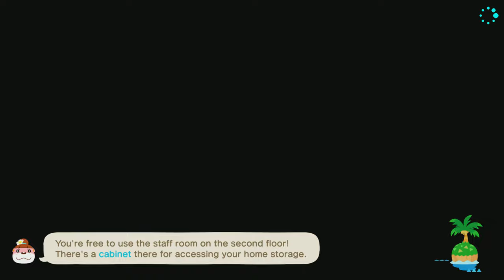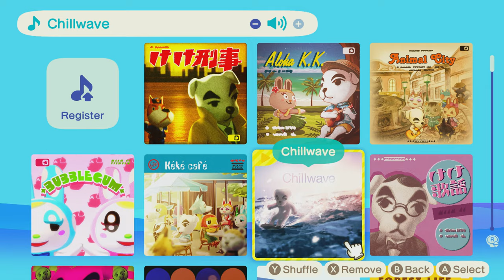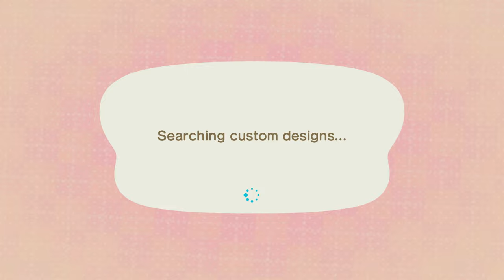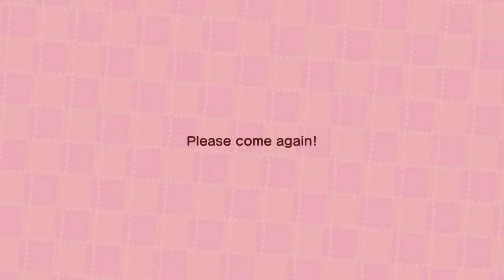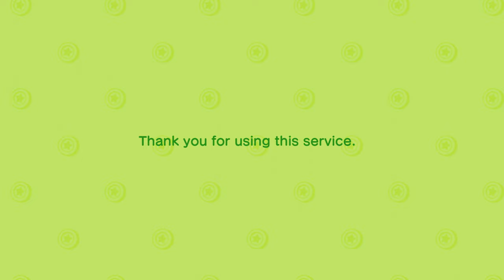TildeShambles - Animal Crossing: New Horizons - Part 90